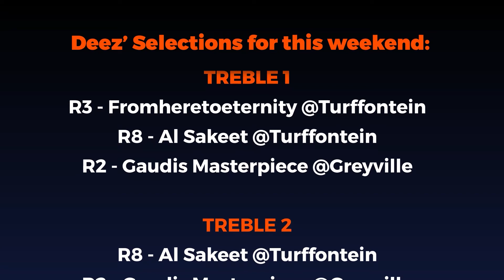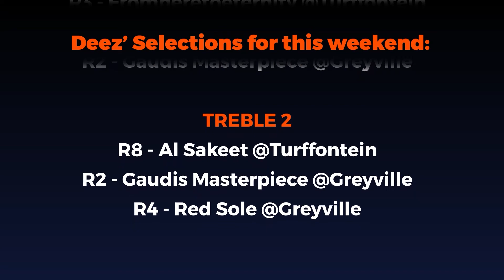Trackside with Deez Dayanand EP 30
Deez's Trackside trebles for this weekend's action at Turffontein & Greyville